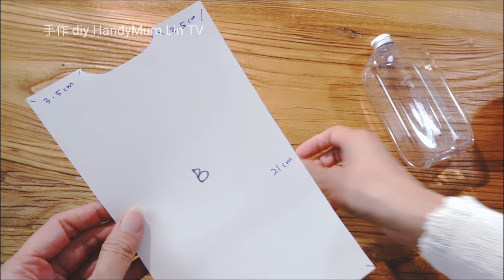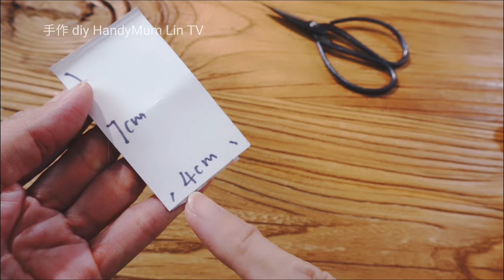Adorable Water Bottle Pouch Tutorial / Adjustable strap / Super CUTE Sewing Idea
Do you like this sewing idea ?
Do let me know your thoughts
at the comment section below.

支持妈妈手作视频让妈妈布艺创作走更远
You are welcome to support me so i can create more quality contents